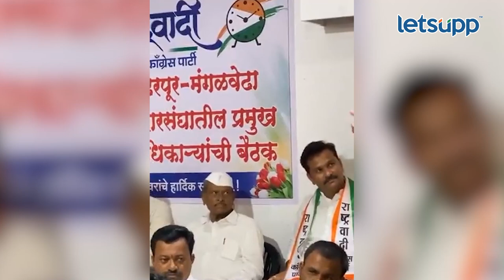Umesh Patil on Bhalke : राष्ट्रवादीचे प्रवक्ते उमेश पाटील तापले, थेट इशारा दिला... | LetsUpp Marathi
बीआरएसमध्ये गेलेले भगीरथ भालके हे विधानसभेला कसे निवडून येतात? तेच आम्ही बघतो, असा थेट इशारा राष्ट्रवादी काँग्रेसचे प्रदेश प्रवक्ते उमेश पाटील यांनी पंढरपुरात दिला